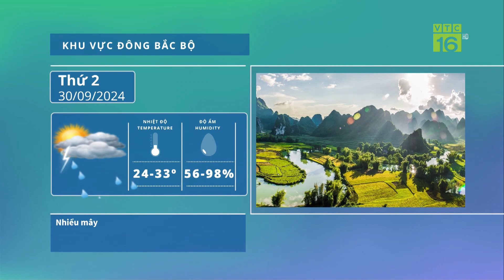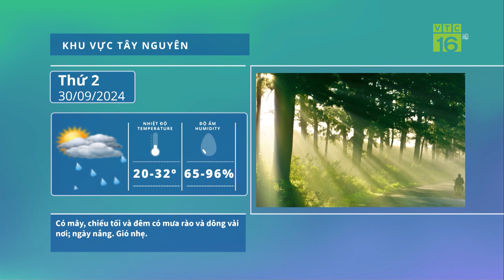Thời tiết nông vụ 30/09: Miền Bắc đón không khí lạnh, có nơi 16 độ C | VTC16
VTC16 | Thời tiết nông vụ 30/09: Miền Bắc đón không khí lạnh, có nơi 16 độ C